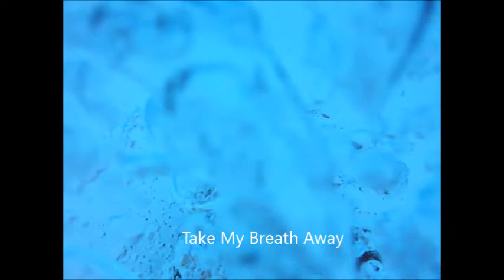Underwater Apnea - Breath Taking